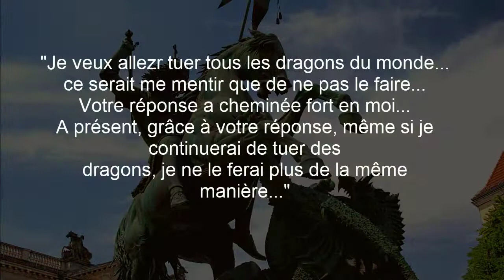Christine Roy : Combattre le dragon questions réponses avec Christine Roy Les Portes de l'Eveil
eh oui quand on a touché le néant de l'eternel Atoum , il ne reste plus qu'à être honnête avec soi meme, si je veux continuer à croire en l illusion de la division alors j assume sans culpabilité que je veux continuer à me battre pour de faux , comme un enfant qui se fait croire jouer à la guerre avec ses faux soldats
Salut à toi néant  du tout qui se sait être  ...